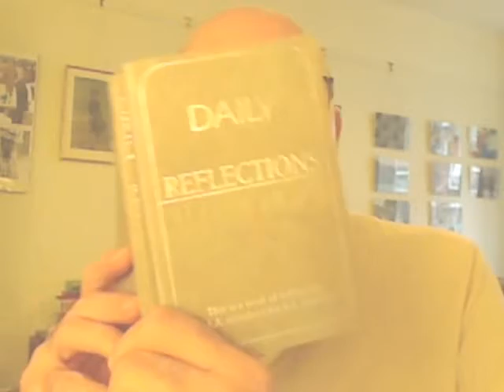Alcoholics Anonymous | October 20 | DonInLondon | Step 10 "Reality Check"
SOLACE FOR CONFUSION October 20, 2009 Obviously, the dilemma of the wanderer from faith is that of profound confusion. He thinks himself lost to the comfort of any conviction at all. He cannot attain in even a small degree the assurance of the believer, the agnostic, or the atheist. He is the bewildered one. TWELVE STEPS AND TWELVE TRADITIONS, p. 28
The concept of God was one that I struggled with during my early years of sobriety. The images that came to me, conjured from my past, were heavy with fear, rejection and condemnation. Then I heard my friend Ed's image of a Higher Power: As a boy he had been allowed a litter of puppies, provided that he assume responsibility for their care. Each morning he would find the unavoidable "byproducts" of the puppies on the kitchen floor. Despite frustration, Ed said he couldn't get angry because "that's the nature of puppies." Ed felt that God viewed our defects and shortcomings with a similar understanding and warmth. I've often found solace from my personal confusion in Ed's calming concept of God.